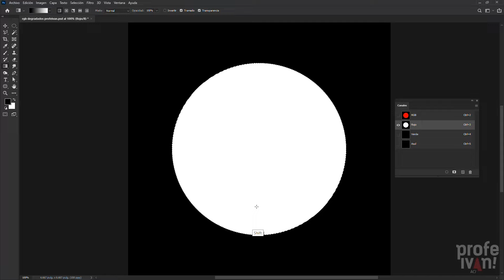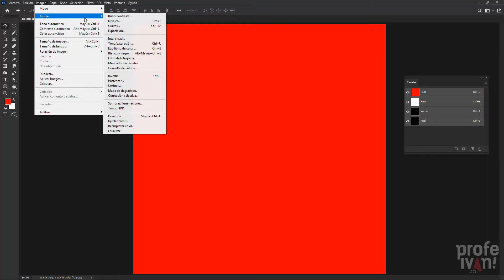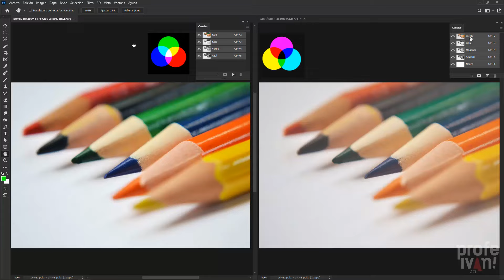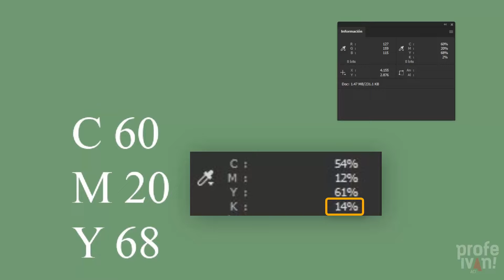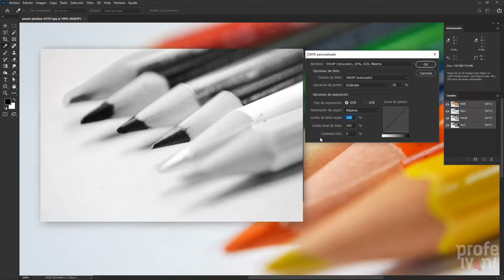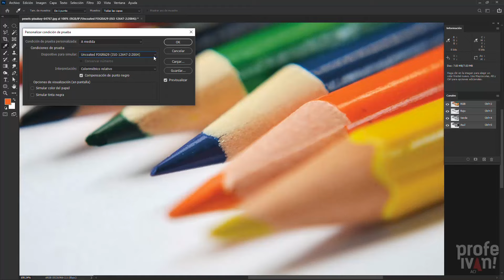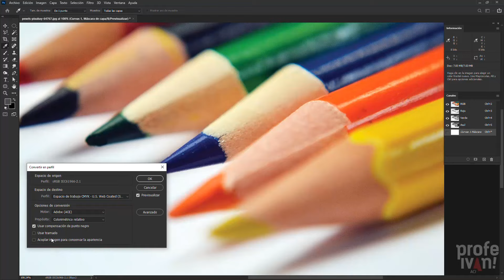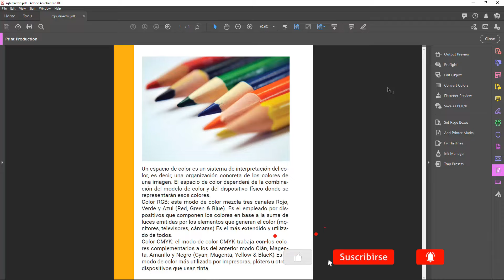Cómo convertir de RGB a CMYK (Bien explicado)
Aprende los fundamentos de la conversión de RGB a CMYK para evitar cambios de color en las imágenes. Explicación completa.
Revisa el contenido del video para ir directamente a la técnica (min 12:14). Sin embargo, sugiero ver toda la explicación para tener claridad sobre el proceso.

0:54 Modos de color – Explicación completa
7:00 GCR (Gray Color Replacement)
7:56 Conversión a CMYK – Ajustes de color
10:04 Conversión a CMYK – Previsualización
12:14 Forma correcta para convertir a CMYK
12:41 Conversión automática a CMYK

►¿NECESITAS AYUDA?

Consola de sonido Beehringer
Assorted-color Coloring Pencils on White Surface - Pixabay

Ilustraciones
Business vector created by macrovector - Freepik
School vector created by macrovector - Freepik

Concepto y animación: Iván Gómez
Música Drive South London HiFi
Tresspass Gunnar Olse